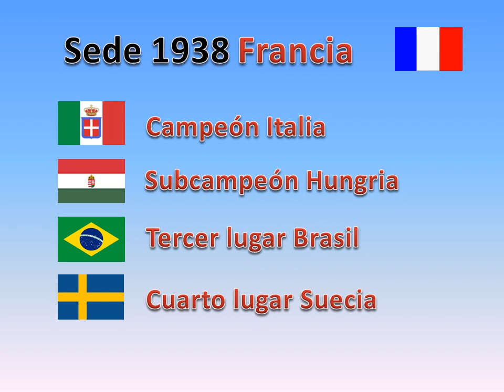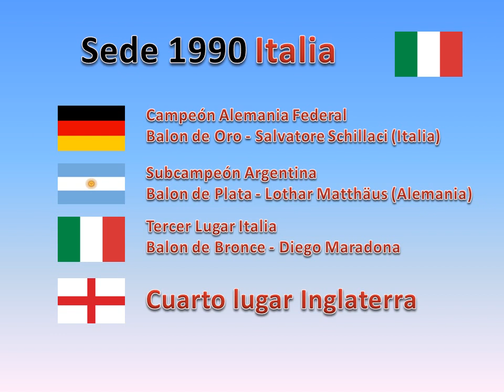Campeones del mundo y podios correspondientes..